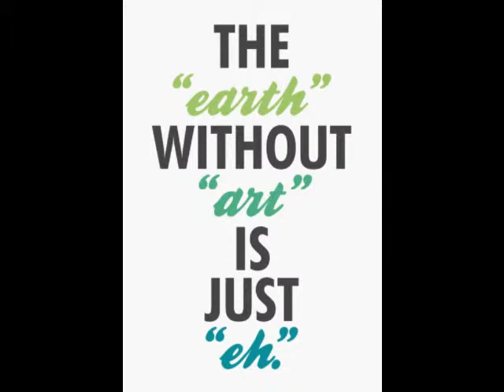epidode 44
Duke's Corner Randomness